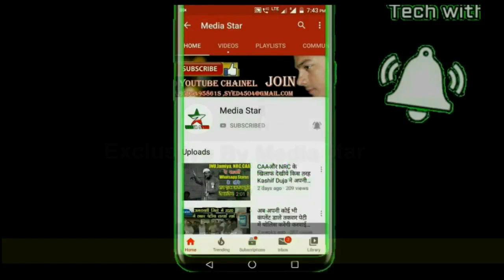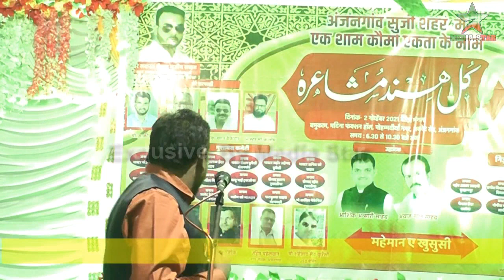ये शायर अपनी शायरी मैं मुसलमानों की हक़ की बात करता हैAneeq Ahemad Aneeq | anjangaon